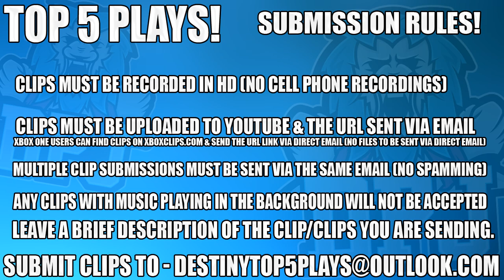Epic 1 Shield Team Wipe & Nasty Turn On Nova! Destiny 2 - Top 5 Supercharge Plays Of The Week / #10